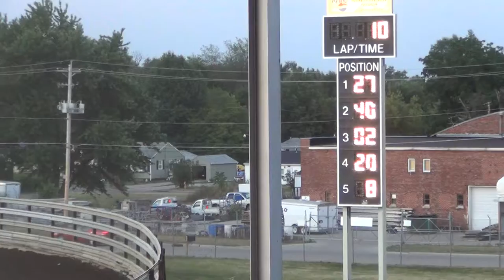2012 Osky HDT Heat 2 7-17-12.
IMCA HDT mod ht2 from oskaloosa iowa.